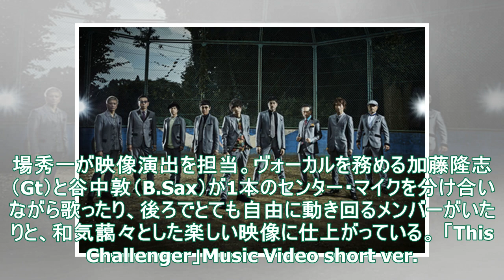東京スカパラダイスオーケストラ、9月26日リリースのニュー・シングルより“This Challenger”MV（short ver.）公開。9月19日にLINE LIVE配信も - TOWER ...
東京スカパラダイスオーケストラ、9月26日リリースのニュー・シングルより“This Challenger”MV（short ver.）公開。9月19日にLINE LIVE配信も - TOWER RECORDS ONLINE